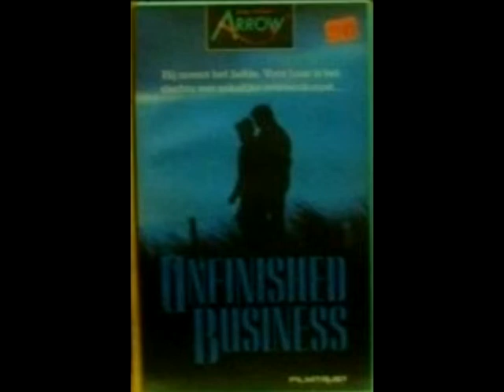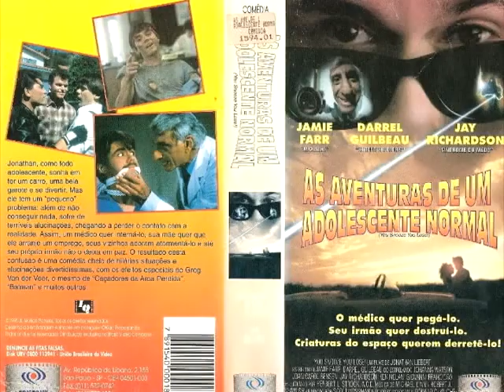Movies I Am Looking For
I'm trying to find the following movies displayed here, but have had very little luck, if any, thus far.

In order:

On the Make (1989)
Elliot Fauman, Ph.D (1990)
Purple Haze (1982)
Heaven Becomes Hell (1989) (AKA: Jealous)
Unfinished Business (1985)
Let the Music Be (1990)
The Shaman's Source (1990) (AKA: Avenging Warriors) (I did find a torrent to this many years ago, but unfortunately, the file was corrupted. Sad face.)
Rachel River (1987)
Run For Your Life (1988) (AKA: Marathon)
Old Explorers (1990)
You Snooze, You Lose (1994) (I believe this is NOT the same film as Summer Seductions (1988), despite the artwork and the names attached to this movie)
You're in the Movies! (1985)
Fatal Encounter (1990)
Fatal Inheritance (1990)
Two Mikes Don't Make a Wright (1993)
Night Magic (1985)
Human Error (1988)
Eye of the Widow (1991)
Lost in Africa (1994)
Ghost of a Chance (1987)
Herman (1990)
Veiled Threat (1989)
Vermilion Eyes (1990)
The Lounge People (1991)
Professor Popper's Problems (1974)
Centerfolds from Hell (1992)
Edge of Innocence (1985)

Please let me know if anyone can help. Thank you.